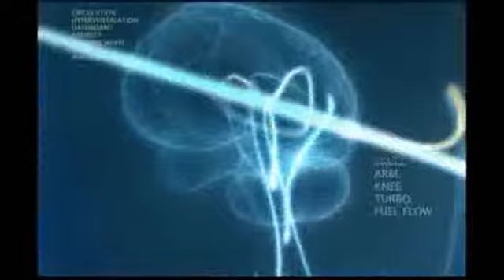Preview onair 22-01-57 Part1/5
Preview : onair 22-01-57